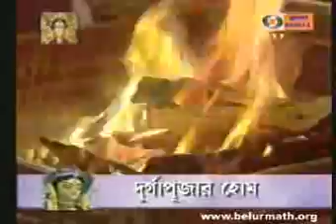Sri Sri Durga Puja at Belur Math: 2009, Navami Homa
Video Clip telecasted by DD Bangla on Navami (Homa), 27 September 2009, Sri Sri Durga Puja at Belur Math